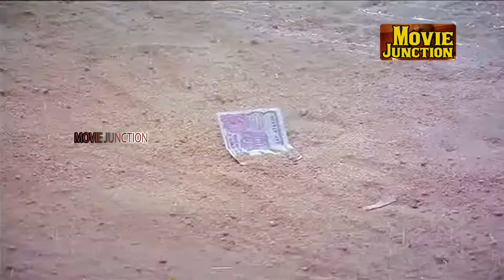மரண காமெடி வயிறு குலுங்க சிரிங்க 100 % சிரிப்பு உறுதி|| Tamil Comedy ||Super Hit Comedy